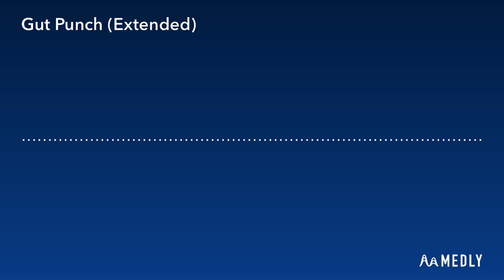Gut Punch (Extended)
I’m not counting this one in the album, but the original got good views and I wanted to fix some stuff with it so I thought... “eh.”